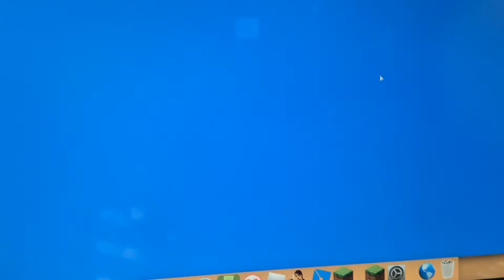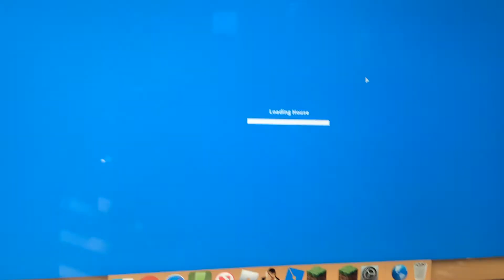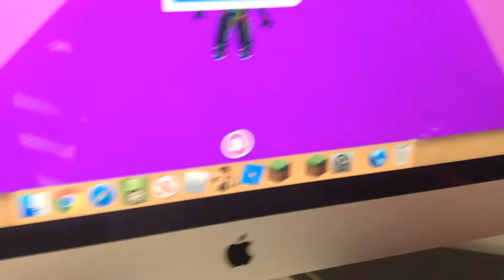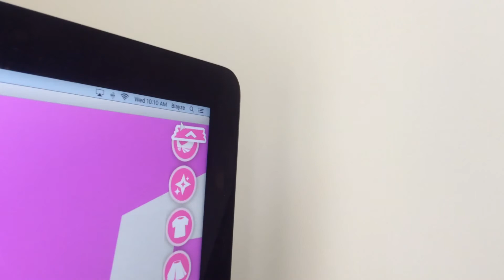PLAYING ADOPT ME FOR THE FIRST TIME!!